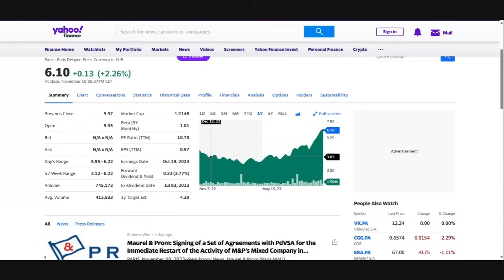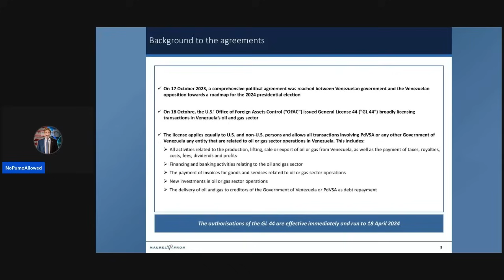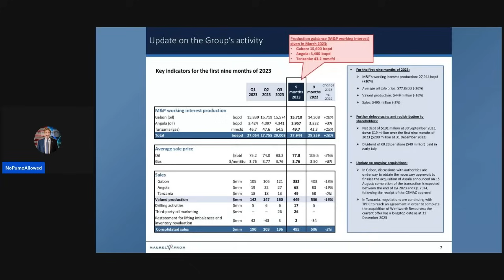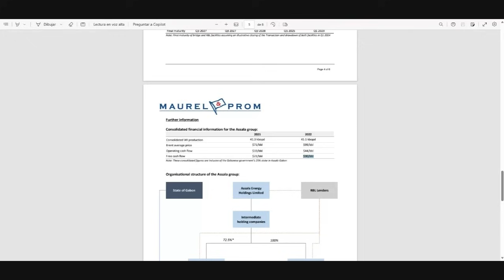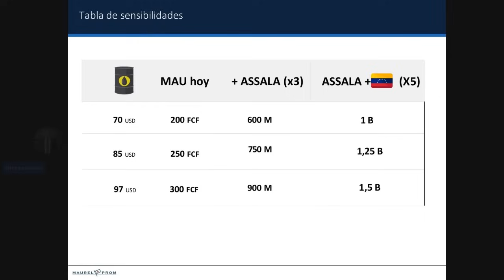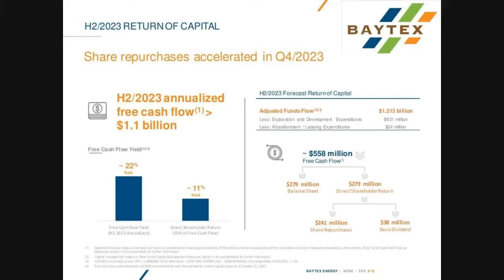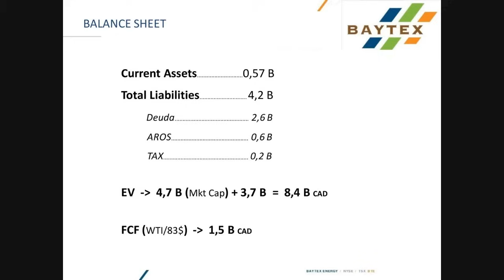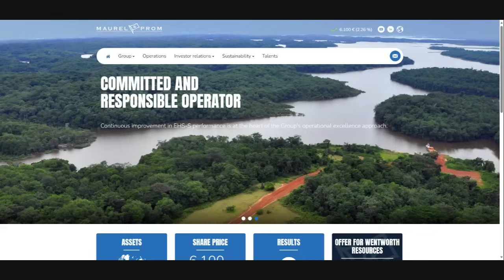Maurel & Prom Agreement with Venezuela and short Baytex BTE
Actualización Acuerdo en Venezuela por MAU.PA Maurel & Prom y Short a Baytex, el pair perfecto.

Capítulos:
00:00  Introducción
04:24 Venezuela
30:54  Gabon
49:23  Intento de valoración
1:07:23 Short Baytex
1:24:17 Conclusiones finales

La información aquí contenida se expone a título meramente informativo y no constituye una recomendación de inversión, ni invitación, oferta, solicitud u obligación por parte de NopumpAllowed, para llevar a cabo operación o transacción alguna. Al reflejar opiniones teóricas, su contenido es meramente informativo y por tanto no debe ser utilizado para valoración de carteras o patrimonios, ni servir de base para recomendaciones de inversión. Ni Nopumpallowed ni el presen te canal serán responsables de ninguna pérdida financiera, ni decisión tomada sobre la base de la información contenida en esta web. En general, NoPumpAllowed no asume responsabilidad alguna en relación con dicha información, ni de cualquier uso no autorizado del mismo.

The information contained herein is for informational purposes only and does not constitute investment advice, nor a solicitation, offer, request or obligation by NoPumpAllowed.The opinions presented are theoretical and, therefore, the content hereof is intended for informational purposes only and should not be used for portfolio or asset valuations, or as the basis for any investment recommendations. Neither NoPumpAllowed or this channel  accept responsibility for any financial loss or decision made based on the information contained in this web.